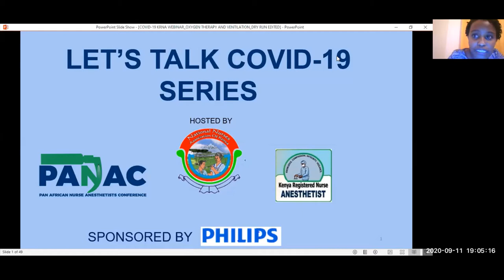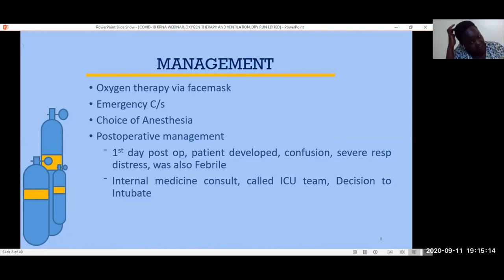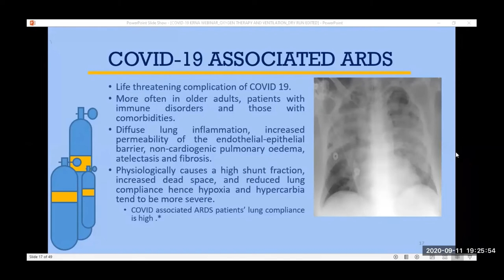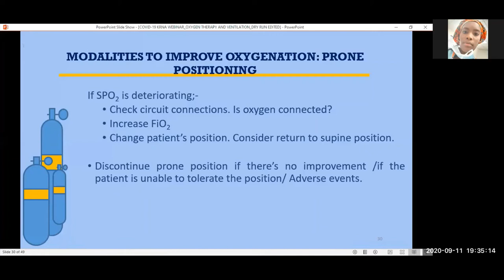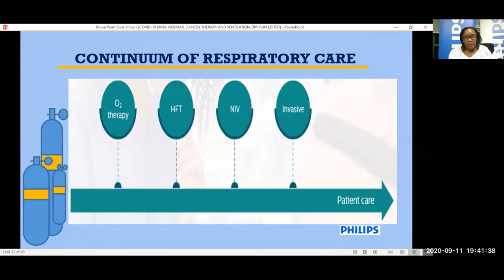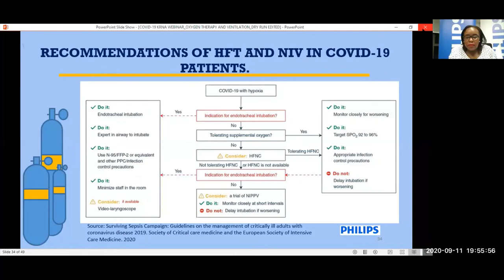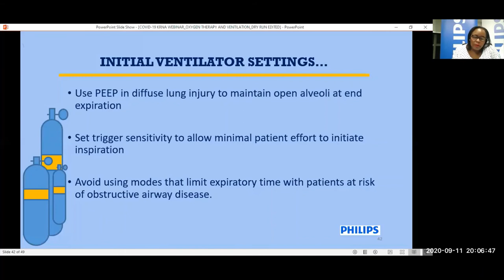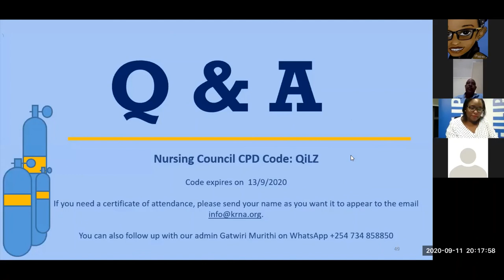KRNA WEBINAR E06 O2 THERAPY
In this episode, the panelists discuss Oxygen therapy and ventilation for COVID-19 postive patients .